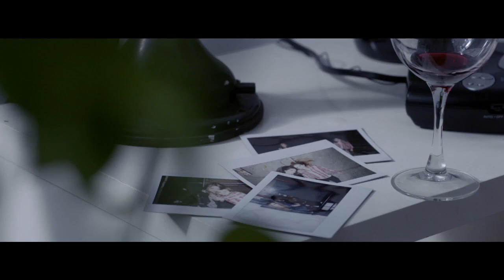LILY & KAT Official UK Trailer